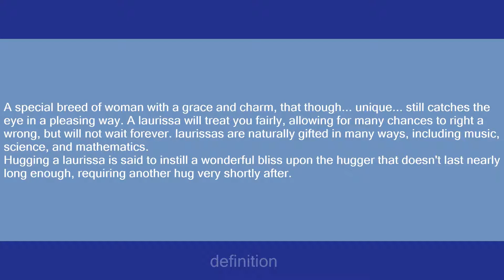Laurissa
Slang flashcards: